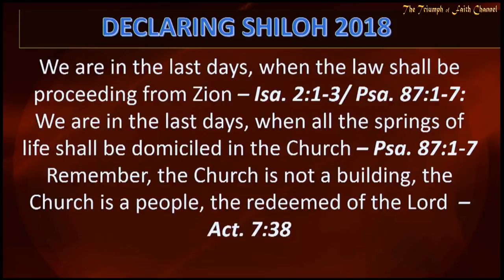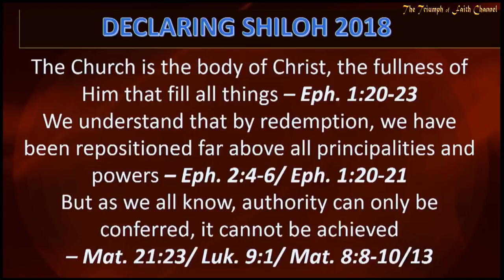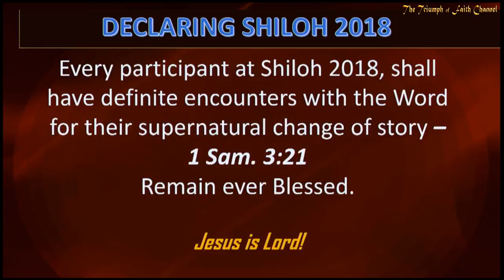Memo: Declaring Shiloh 2018, November 4, 2018